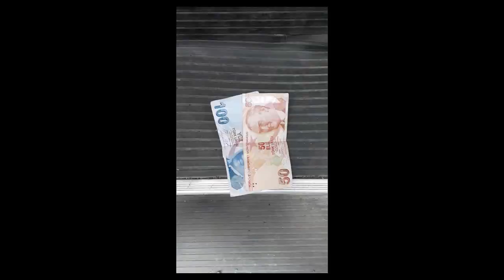İVECO M29 120 TURBO KARAVAN YAPIMI - TÜM DETAYLARI İLE KANALIMIZDA - HOMEMADE CARAVAN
Kendi Karavanımızı tüm detayları ile size aktarıp tüm aşamalarımızı kendimiz yapmak için yola çıktık.
Hiç bir deneyimimiz olmadan başladığımız bu işte hangi seviyeye geldik.
Hangi deneyimleri kazandık.
Moral bozukluğu olan anlar oldu ama yılmadık.
Bu işe gönlümüzü verdik emek veriyoruz ve başaracağız.
Karşılaştığımız sorunları hep beraber tartışıp konuşacağız.
İveco M29 otobüsümüzün karavan dönüştürme sürecini sizlerle paylaşacağımız kanalımda desteklerinizi bekliyoruz.

BamBimKaravan - İnstagram